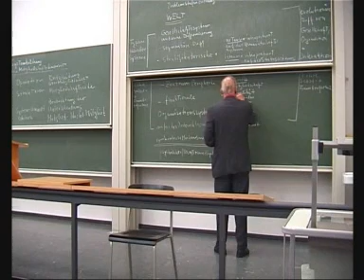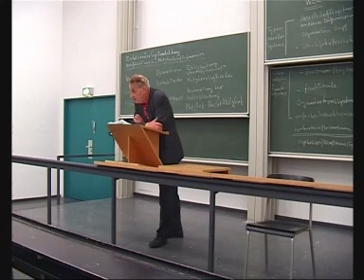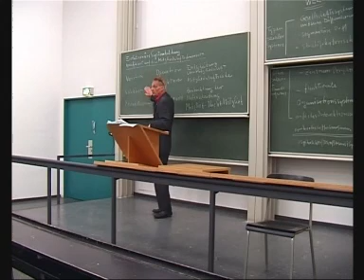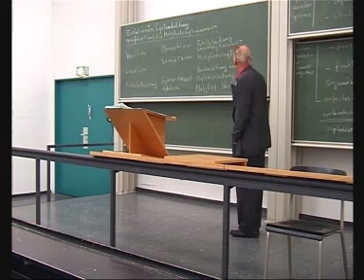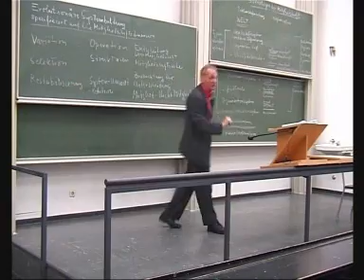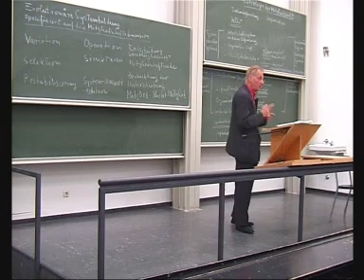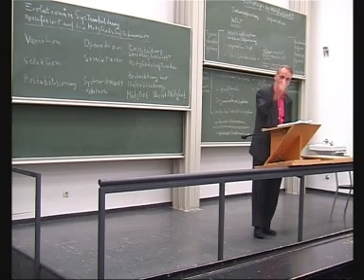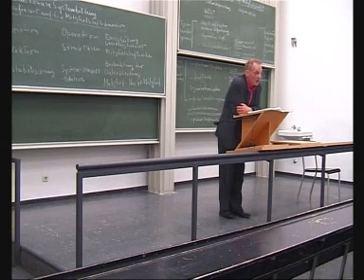Preyer: Soziologie der Mitgliedschaft I - 1. Soziale Systeme, Gesellschafts- und Evolutionstheorie